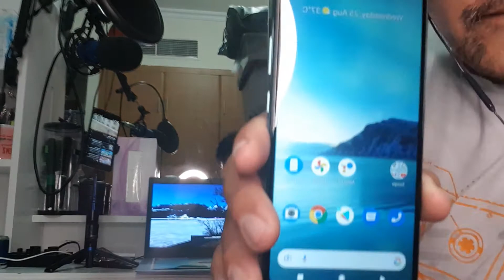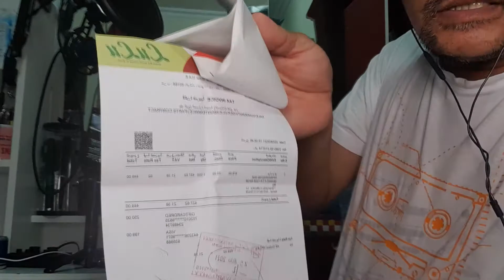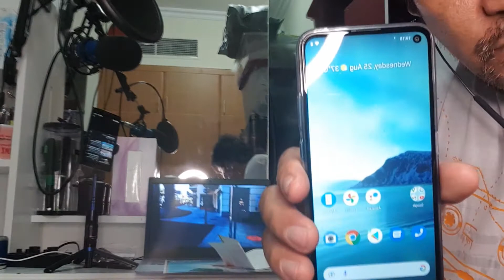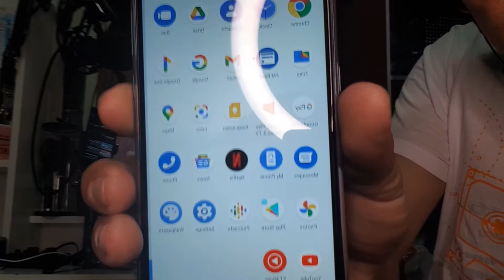UNBOXING NOKIA 3.4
FOR ORDER
DUBAI UAE